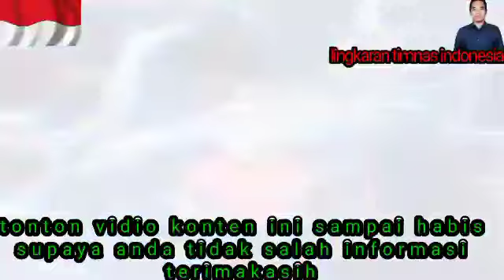mantap Jadi Starter, Gagal Hindarkan Penang FC dari Kekalahan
Ryuji Utomo gagal menghindarkan Penang FC dari kekalahan dalam laga persahabatan melawan Perak II. Penang FC harus mengakui keunggulan Perak II dalam laga uji coba yang diselenggarakan di Stadium Negeri Pinang, Senin (05/07/21) malam waktu Malaysia.